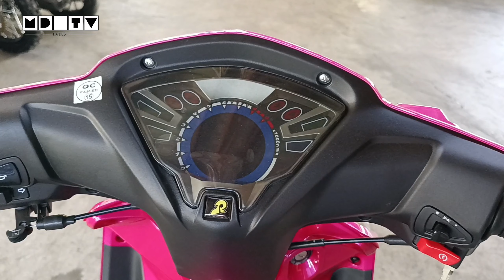New RUSI Surf 125 Pink